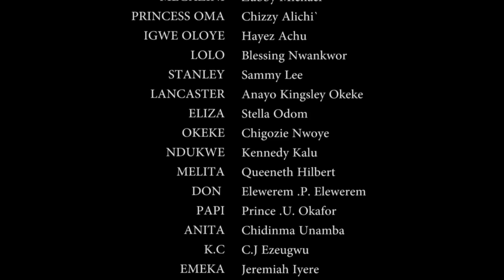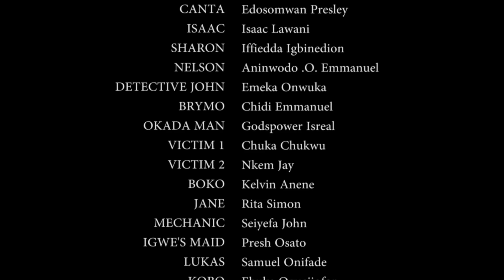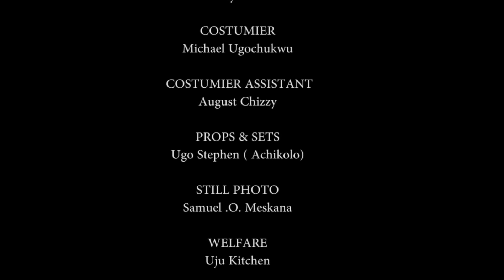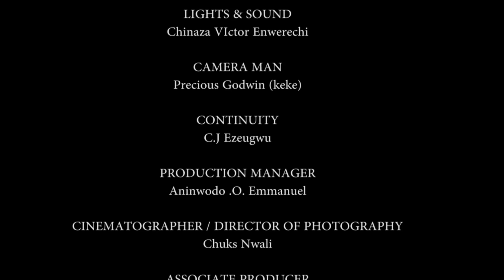Next Level, Double Magazine - Zubby Michael | Nigerian Movie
In this Nigerian movie, This is what greed led him to do , he took the life the king in quest for the throne but never knew gods has another plan, did he succeed that is the question.

Starring : Zubby Micheal, Chizzy Alichi, Hayz Achu
Aforevo Title: Double Magazine